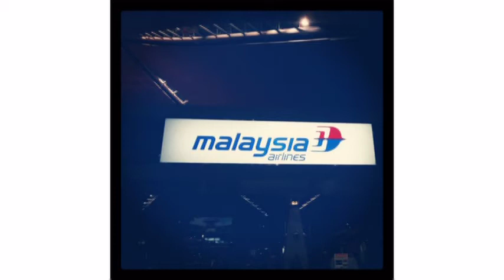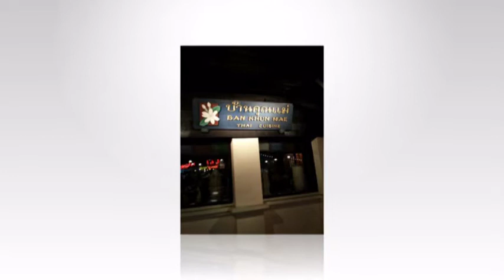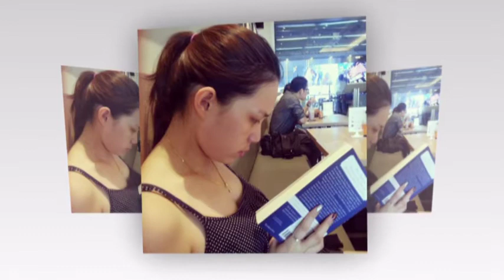Lee Yen Cui Bangkok Trip 2013